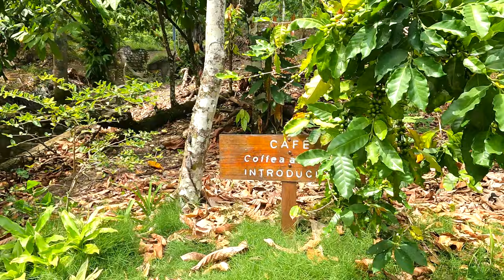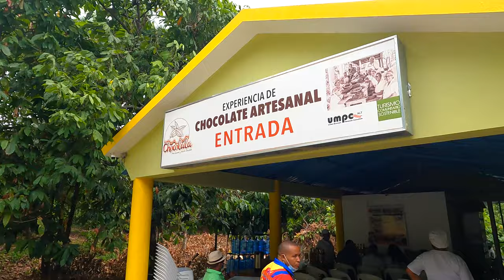Culture Tour Dominican Republic - Imbert City & Chocolate Factory Tour in Puerto Plata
Follow us along this culture tour in Puerto Plata, Domincan Republic as we explore the city of Imbert and a local chocolate factory.

Justin and Ni are from Indianapolis, Indiana. Ni is Chin Burmese and was born in the Asian country of  Burma, also known as Myanmar, among the villages of Zephai in the district of Zophei. She speaks the languages Zophei, Hakha, Burmese and English.

The CaucAsian life is an interracial couple channel to show how two different people from 2 different cultures can live one amazing life in a mixed culture. We like to laugh, have fun, eat food, do challenges, do pranks, and reactions. We also like the challenge of travel and enjoy traveling to many different places, maybe do a prank on the way. We are both entrepreneur minded and love the freedom of having our own business. We hope our life can be an inspiration to multiracial families and create family bonds.